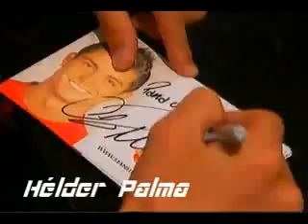cristiano ronaldo amazing boy home